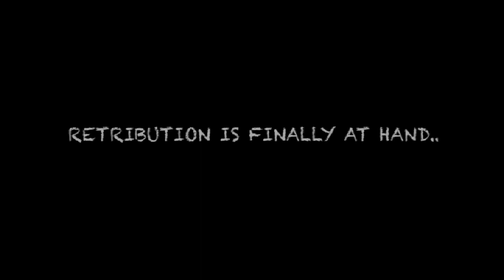HORROR COMIC WEB TOON SERIES - DARKWELD - EPISODE 2- (WARNING: GRAPHIC CONTENT)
Welcome back everybody! We are SO proud to present our second episode of our ORIGINAL series 'DARKWELD'.  This series is about humanities wicked ways and a being from the shadows who hunts down those who deserve karma in the most violent, brutal ways.

@Jacob A Billett.

@rRAWRr Nation

WARNING: EXTREME AND GRAPHIC SUBJECT MATTER:

Horror comic book series 'DARKWELD' was founded by Rayne Donkers.

Every THIRD issue will be a webisode featured here on Youtube.
Created for the purpose of entertainment featuring dark tales of revenge where a scary mysterious being commonly known as 'DARKWELD' tears through the souls of the wicked, evil and vile.

Thank you for everybody who has helped me along the way, I really couldn't have created this original series without you!
Hope you enjoyed the episode. More to come!